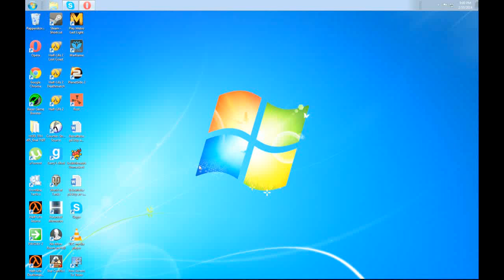Rust My first youtube clip Part 1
this is my first youtube clip sorry for my bad english I'm trying my best.
if you got any tips for programs i can use that can record bothe the mic sound and the game sound that will be graet.